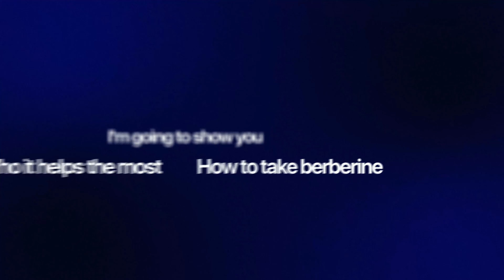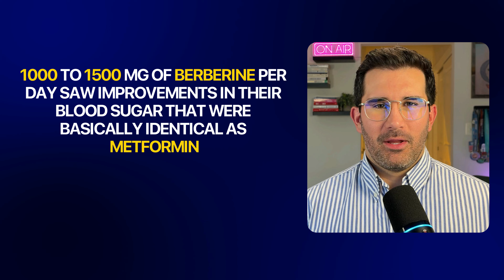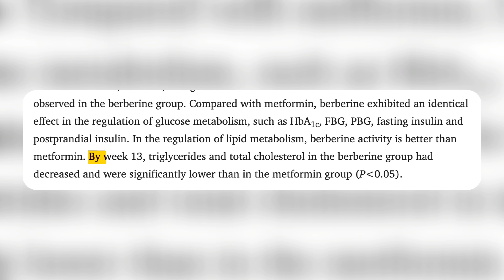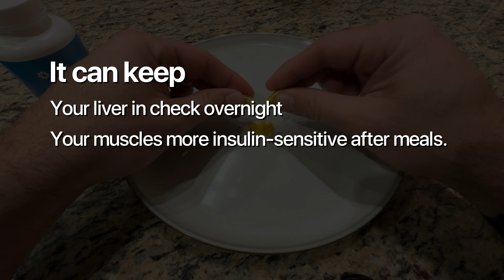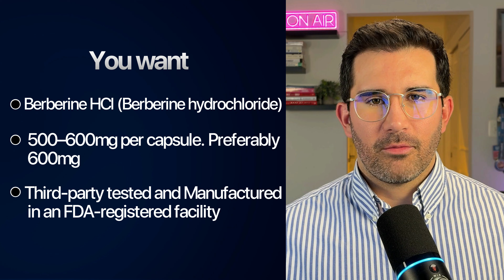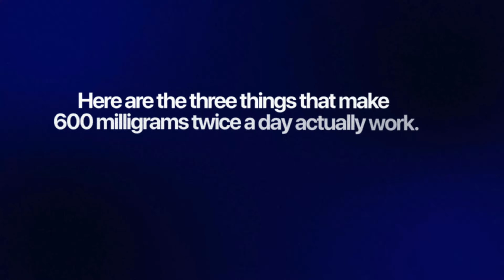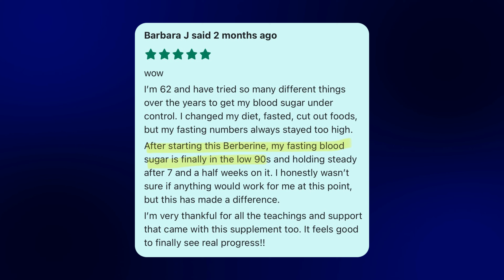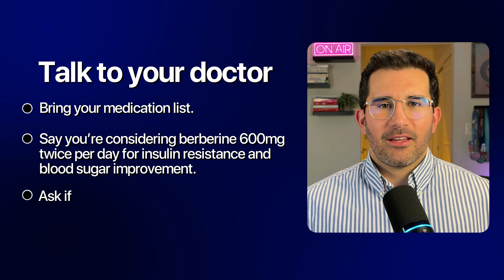600mg TWICE per day LOWERS fasting blood sugar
Most people hear “berberine lowers blood sugar” and either think it’s overhyped… or they take the wrong dose, at the wrong time, and never see results.

In this video, Jose (Exercise Physiologist & co-founder of Type 2 Diabetes Revolution) breaks down exactly why 600mg of berberine twice per day is the sweet spot used in human randomized controlled trials to lower fasting blood sugar and A1c, often with results comparable to metformin.

You’ll learn how berberine actually works inside your cells, the exact protocol Jose recommends, who should not take it, and how to combine it with diet and movement so you’re not just “popping a pill” and hoping for the best.

✅ Watch now to learn:

• Why 600mg twice per day is the clinically effective sweet spot (not underdosed gummies)
• How berberine compares to metformin for A1c, fasting glucose, and triglycerides
• The “metabolic CEO” switch (AMPK) and how berberine changes how your cells use energy
• The best way to time your doses to support fasting blood sugar and all-day control
• Who should avoid berberine or talk to their doctor before using it
• The 3 keys that turn berberine from “I didn’t notice much” into “my labs completely changed”
• Jose’s 12-week action plan: dose, fiber, walks, and how to track your progress

⏱️ CHAPTERS:

0:00 – Why 600mg twice a day lowers fasting blood sugar
1:14 – What the clinical trials & meta-analyses actually show
2:29 – How berberine activates your metabolic “CEO” (AMPK)
4:31 – The ideal berberine dosage & why you should split it
5:49 – Fixing high fasting blood sugar & dawn phenomenon
7:32 – Week-by-week berberine protocol (how to start)
8:20 – Big myths about berberine (fat loss, “cure,” quality)
9:51 – Who should NOT take berberine
10:21 – 3 keys to make 600mg twice daily actually work
12:58 – Simple 12-week action plan to lower A1c & fasting BG
14:06 – Final thoughts & next steps

👍 Like this video if you want clear, science-backed guidance on using berberine the *right* way

Diana and Jose are experts in type 2 diabetes. Diana is a Registered Dietitian, Certified Diabetes Care & Education Specialist, and has a Master’s in Nutrition Science. Jose is an Exercise Physiologist with a degree in Exercise Science and a two-time Ironman triathlete. Their mission is to not just help you get your blood sugar under control but also help you reverse the ROOT cause of type 2 diabetes so you can eliminate or lower your need for medication and live a diabetes-free lifestyle! Small changes = big results. Reverse insulin resistance and place type 2 diabetes into remission for good with Diana & Jose!

This video is for general informational purposes only. It must never be considered a substitute for the advice provided by a doctor or other qualified healthcare professional. Always consult your physician or other qualified healthcare professional with any questions you may have regarding your health or medical condition. We do not align ourselves with any brand that we do not 100% love, use, and trust.